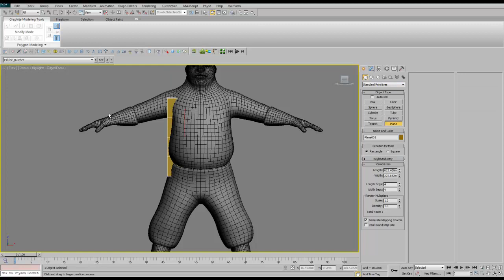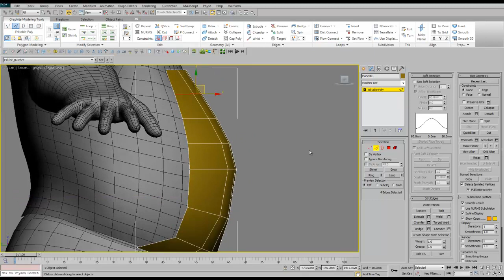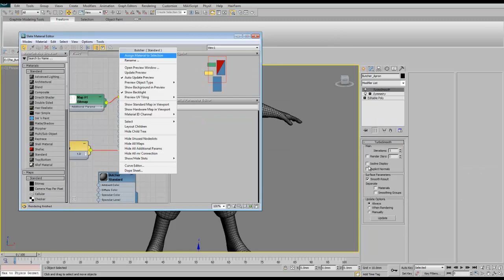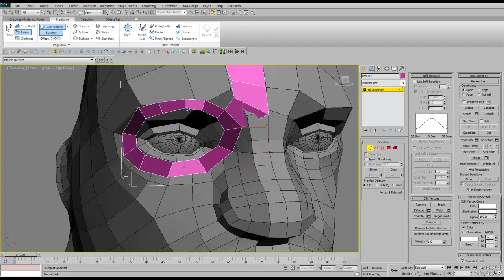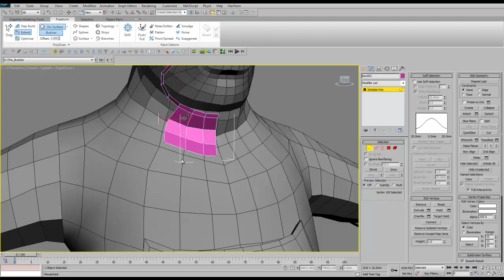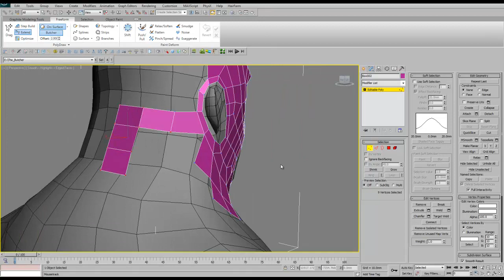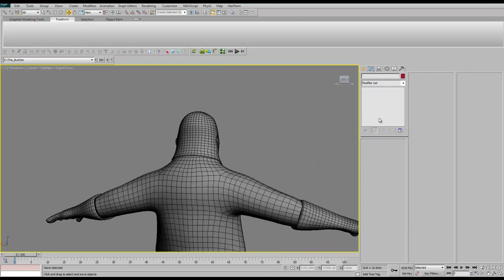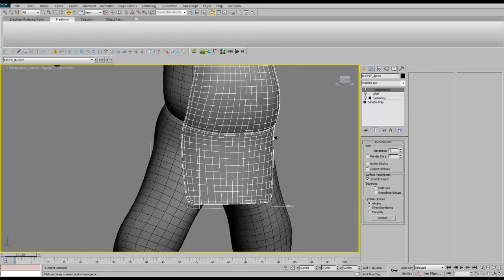Basemesh modeling part 6- Modeling the mask and apron.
Here using the graphite modeling tools in 3ds max, I am using the head as a template for modeling the mask over it.